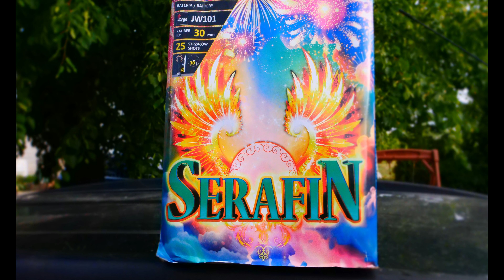SZYBKI POJEDYNEK --- SERAFIN vs HEKTOR ---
Dziś lecimy z Pojedynkiem Serafin VS Hektor. jest dużo głosów że jedno i drugie to to samo... czy na pewno zobaczcie !
Pirohit.pl
Kod Wiosna2024